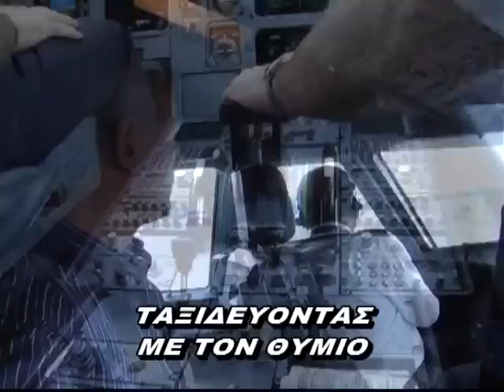ΑΙΑΝΗ ΚΟΖΑΝΗΣ ΜΕΡΟΣ 1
Η ΕΚΠΟΜΠΗ "ΤΑΞΙΔΕΥΟΝΤΑΣ ΜΕ ΤΟΝ ΘΥΜΙΟ" ΣΤΗΝ ΑΙΑΝΗ ΚΟΖΑΝΗΣ  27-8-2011